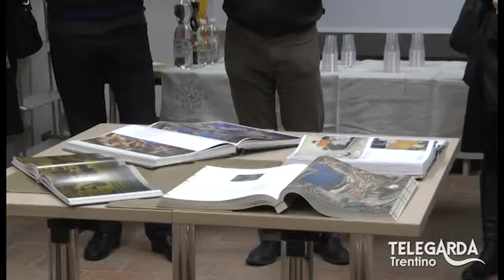Inaugurazione nuova sala della biblioteca ad Arco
Venerdì 16 gennaio è stato inaugurato il nuovo settore nella biblioteca di Arco.

Si tratta di un nuovo spazio ampio e confortevole dedicato agli utenti, per consultare, ascoltare, leggere i documenti della biblioteca.

La sala permetterà infatti non solo di consultare, leggere e studiare il materiale librario, ma anche di ascoltare la musica della ricca collezione di cd e vinili.

Inoltre, grazie alla sua composizione flessibile, la sala all’occorrenza si potrà trasformerà in una piccola sala conferenze, ideale per laboratori didattici, presentazioni di libri, proiezione di documentari e film.